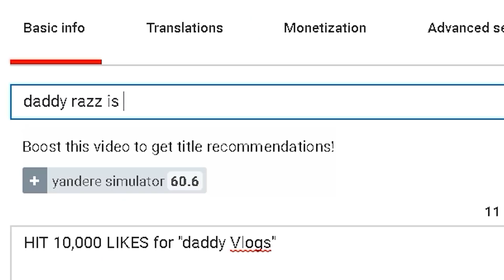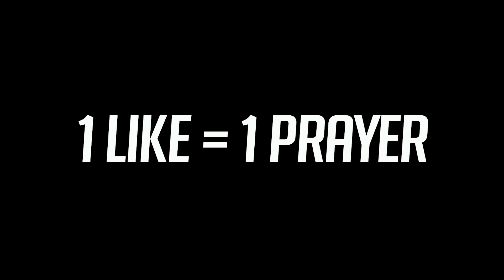Daddy Razz is CANCELLED! The TRUTH about my babby... OwO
I'm...SO... SORRY... 😢. Papa Razz is actually a papa... for real! I have made a HUGE mistake and I wanted you all to listen. Enjoy and I love you all. (I still not your DADDY...) 😜

SmAsH that LiKe for more family friendly connnntent 👍